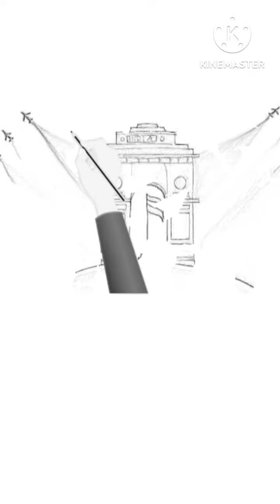India Gate Beautiful Sketch with Indian Flag New Artist Ai Painting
drawing#drawing# artandcraft 26january #2024#republicday#india#ram#shreeram